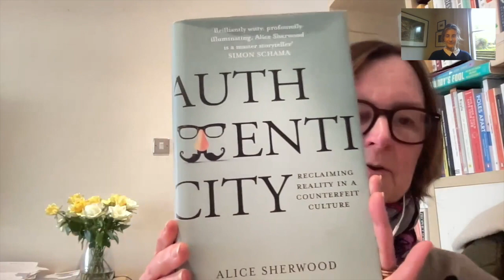Alice Sherwood on Authenticity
Alice Sherwood, author of Authenticity, discusses the concept of authenticity and its relevance in today's world. Alice explores the impact of technology, such as AI, on misinformation and the changing dynamics of authenticity in advertising, marketing, and art.